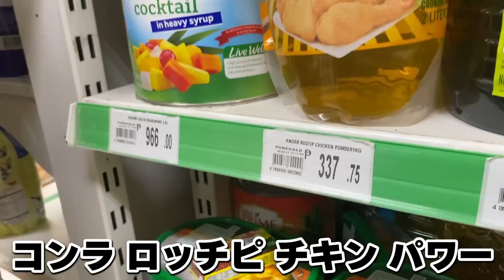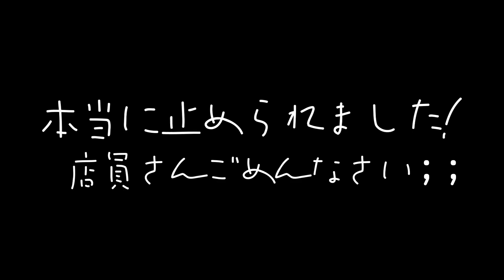海外のスーパーで買い物する彼氏www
▼次の動画
公開をお待ちください！

【プレゼント、ファンレター送り先】

〒150-0002
東京都渋谷区渋谷1-3-15
BIZCORE渋谷4F
お笑い芸人の彼女　マック宛

※飲食物は受け取ることができませんのでご了承ください。